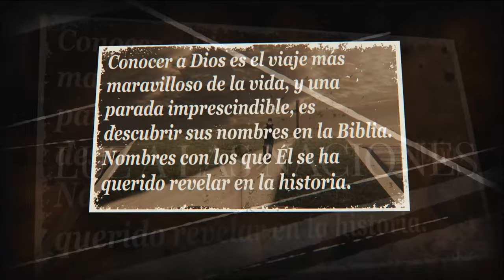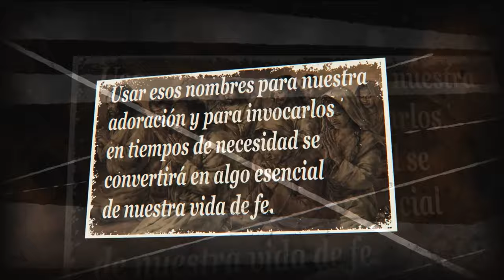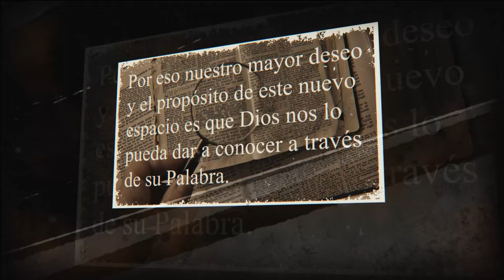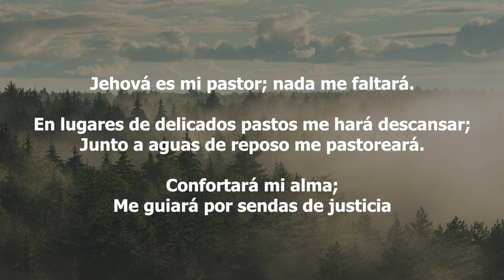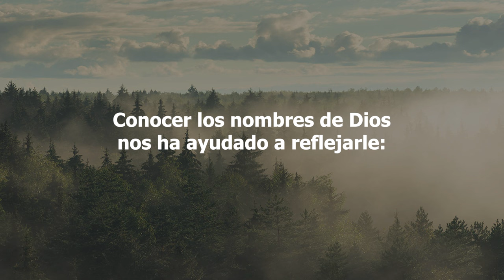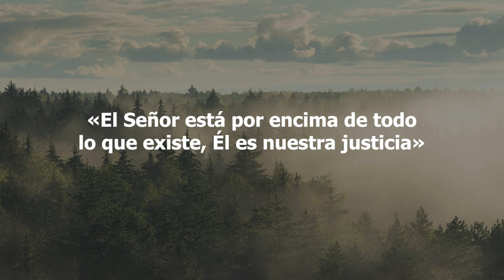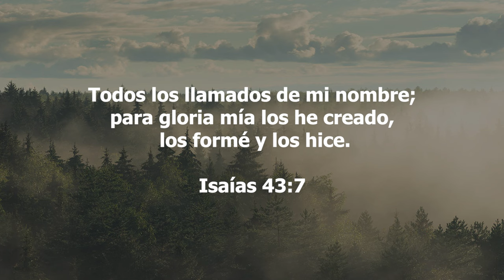66-Los Nombres de Dios - Por Amor de su Nombre